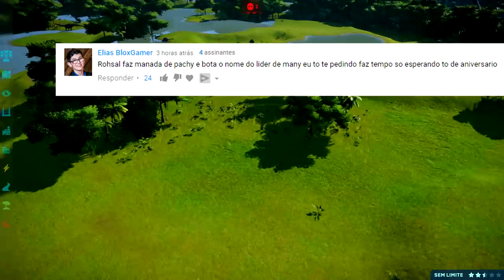Vale Encantado (DINOSSAURO) #28 | Dilofossauro (Anti-Venom) | Jurassic World Evolution | (PT/BR)